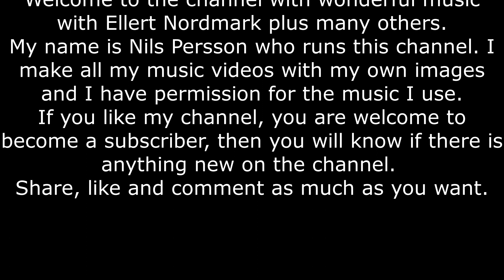Information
En kort beskrivning av kanalen
A brief description of the channel